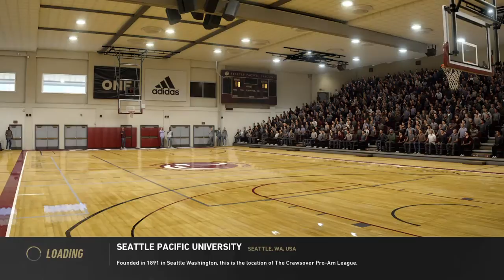NBA LIVE 19 milk